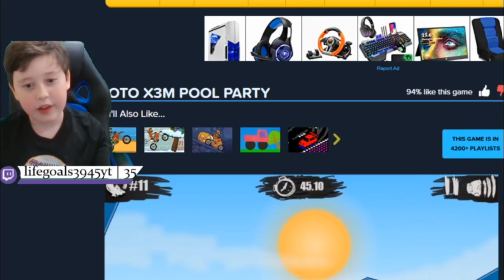Moto 3XM Pool Party on Stream (Rage) | Levels 9 10 and some of 11